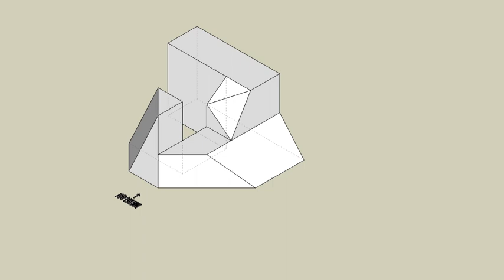育才出版測驗本第72頁-等角圖展示